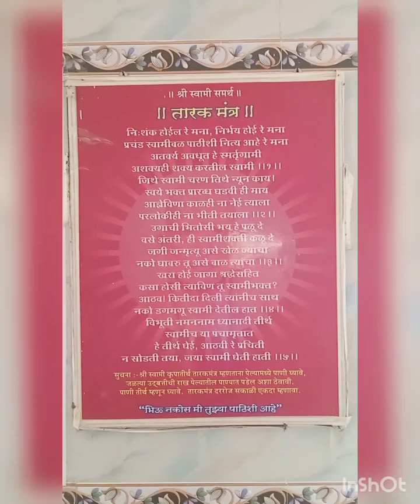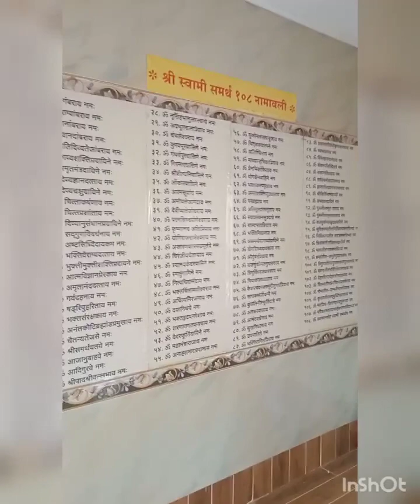In search of Solace part 1